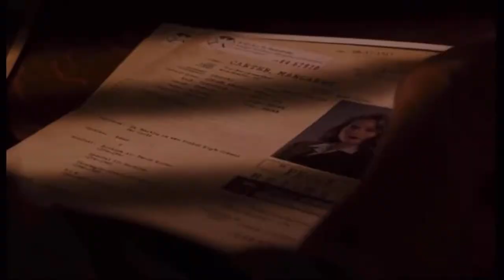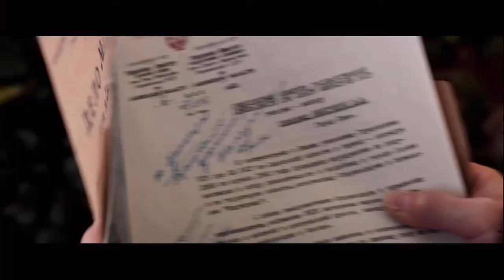steve/bucky | i and love and you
if i think about steve returning to brooklyn and, in turn, to bucky for too long it peels me like an orange.